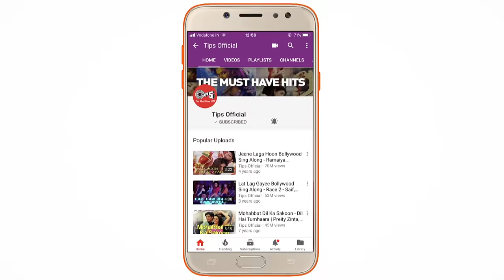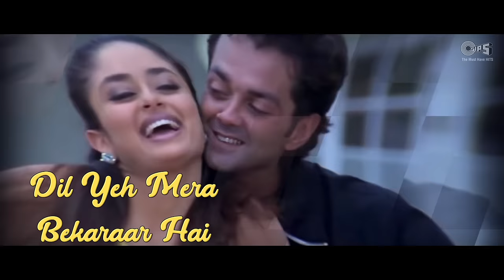Meri Zindagi Mein Lyrical - Ajnabee | Kareena Kapoor, Bobby Deol | Kumar Sanu, Sunidhi Chauhan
Listen to the very sensual song "Meri Zindagi Mein" from the movie 'Ajnabee' staring Kareena Kapoor, Bobby Deol sung by Kumar Sanu, Sunidhi Chauhan.

Set 'Meri Zindagi Mein' as your Mobile Callertune (India Only)

Singers: Kumar Sanu, Sunidhi Chauhan
Lyrics: Sameer
Music Director: Anu Malik
Edit & Gfx : Prem Graphics PG

Movie Cast & Crew:
Producer: Vijay Galani
Director: Abbas-Mustan
StarCast: Akshay Kumar, Kareena Kapoor, Bipasha Basu, Bobby Deol

Song Lyrics:

Na Chaand Ka Na Taaron Ka
Na Phoolon Ka Na Baharon Ka
Na Nazaron Ka Na Isharon Ka
Na Apno Ka Na Begaano Ka
Meri Zindagi Mein Ajnabee Ka Intezaar Hai
Main Kya Karoon Ajnabee Se Mujhe Pyaar Hai
Woh Ajnabee Jaana Pehchaana
Sapno Mein Uka Hai Aana Jaana
Aa Ajnabee Tere Liye
Dil Yeh Mera Bekaraar Hai

Khushbon Ki Gali Mein In Hawaon Ne Dekha
Maine Chehra Uska Dilkash Fizaon Mein Dekha
Oh Bekhayal Karta Hai
Oh Bada Deewana Hai
In Labon Ka Pyaasa Hai
Dil Ka Aashiqana Hai

Ab To Uske Liye Hi Raat Bhar Jaagti Hoon
Aye Gadiyaan Milan Ki Yeh Dua Maangti Hoon
Oh Jaaneman Mohabbat Mein Faasla Zaroori Hai
Dhadkane Yeh Kehti Hai Chaar Din Ki Doori Hai